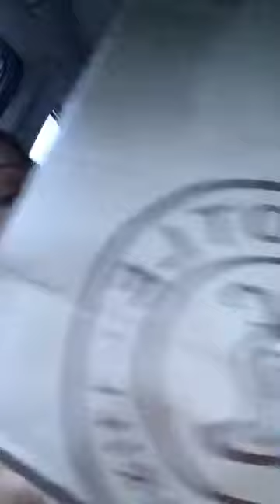BREAKTHROUGH SHACKLES UNLOOSED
IF ANYONE FEELS LED TO GIVE TOWARDS CAUSE OF LOVE & UNITY IN BODY OF CHRIST & COMMUNITY PLEASE CHECK OUT LONG ISLAND AWAKENING